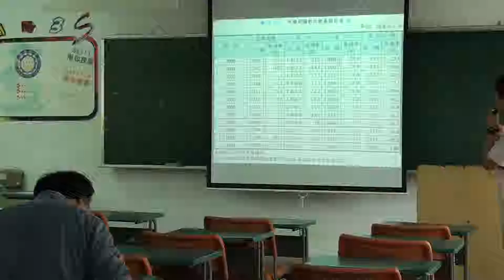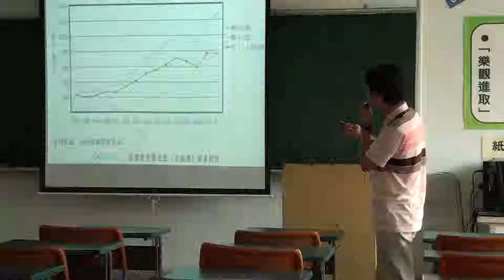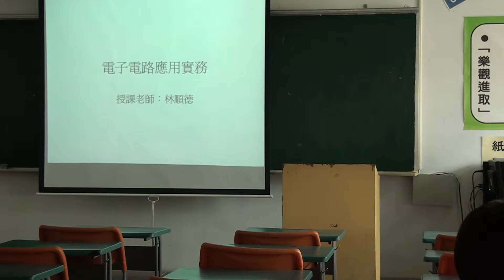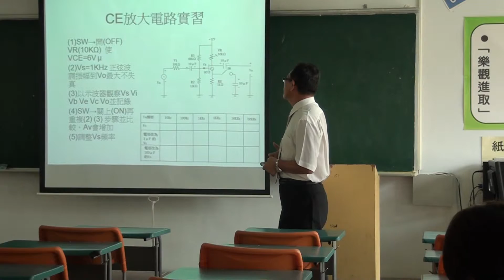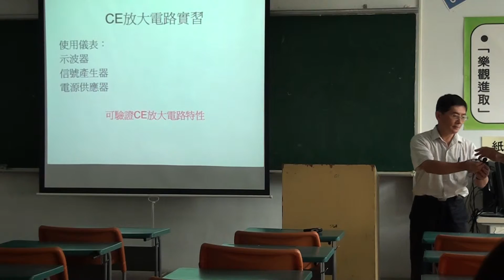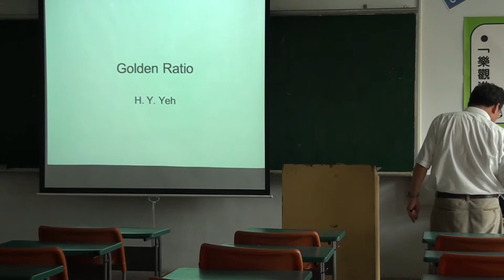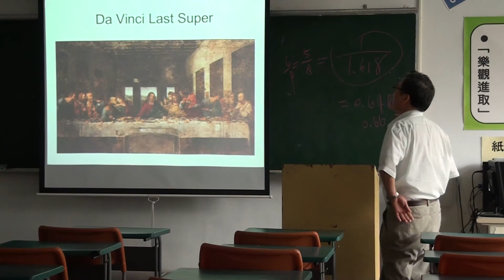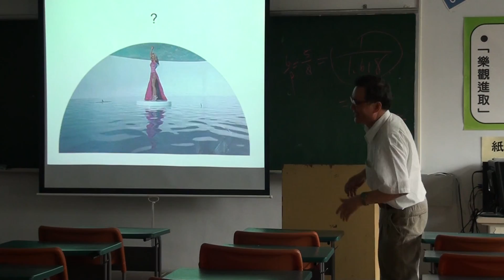國際貿易實務新論：應用外語系張超琦老師